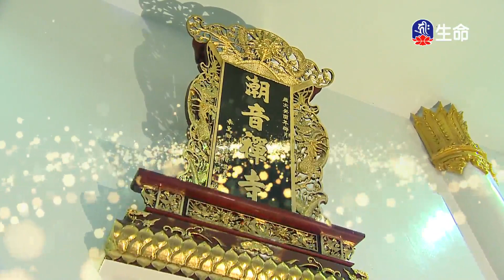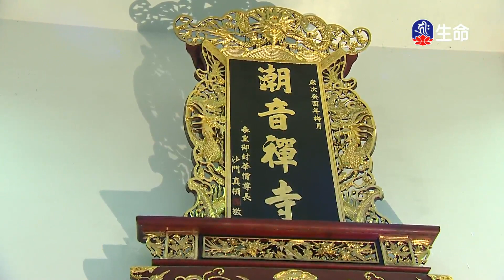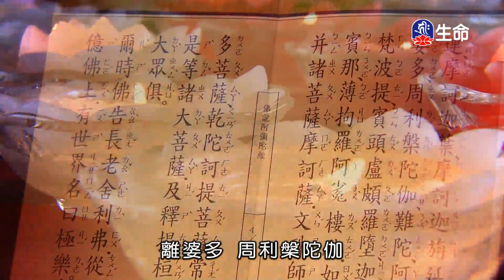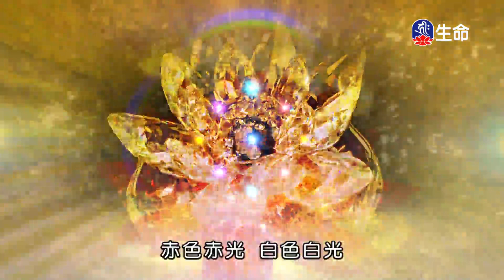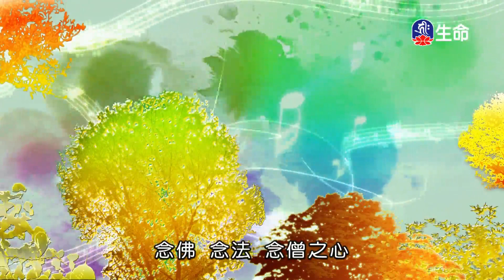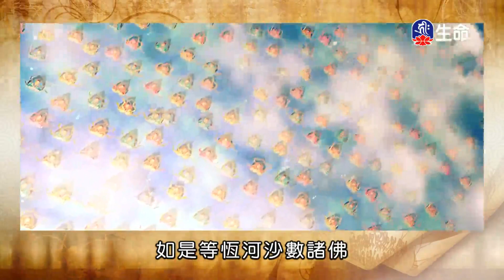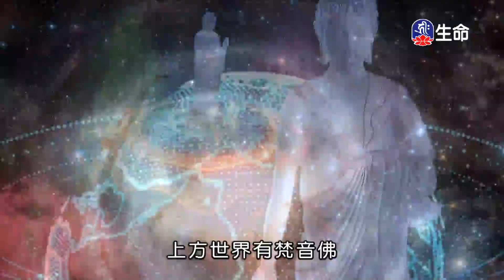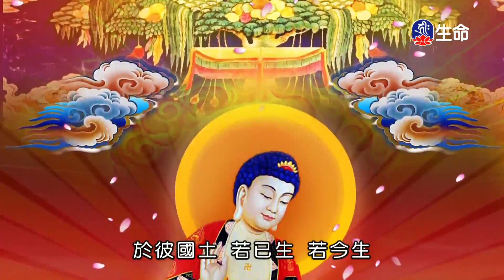潮音寺晚課_晚課_(lifetv_20210706_16：00)